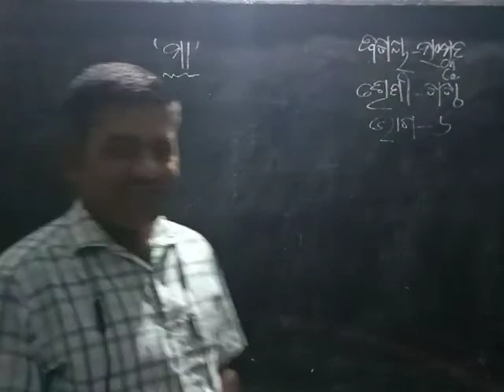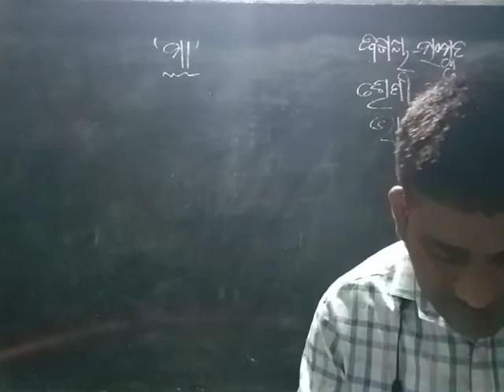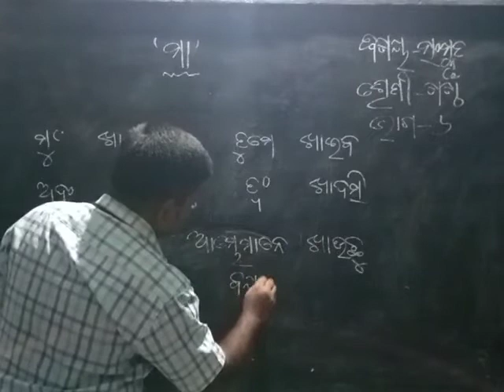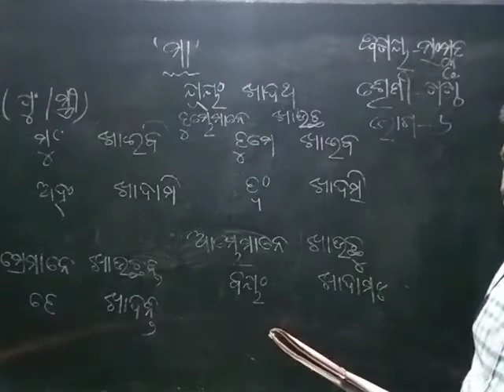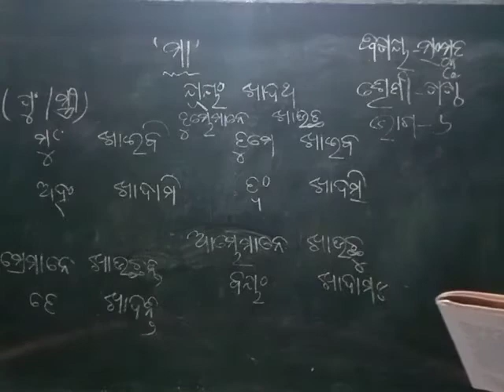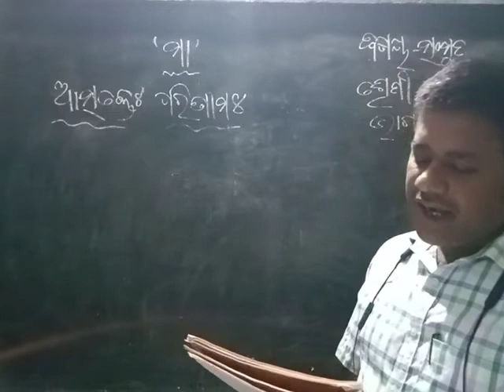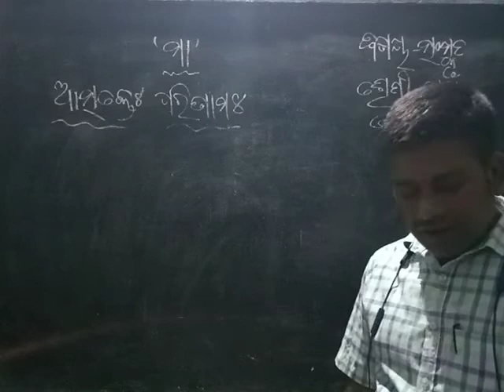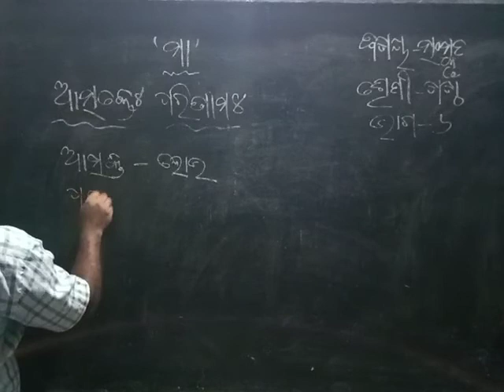class 6 sans part 6 s.a.i.e.c., iswarpur...